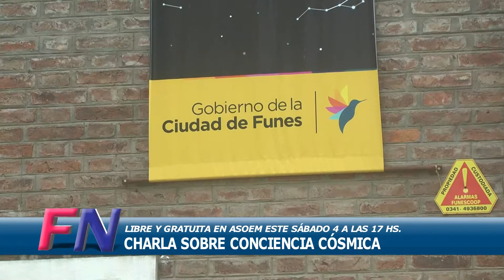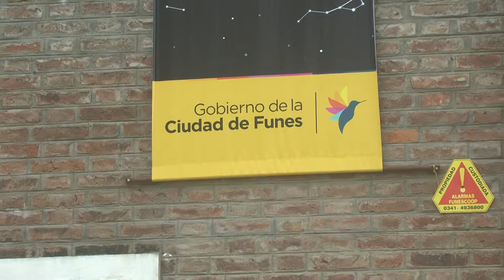Encuentro de Conciencia Cósmica en Funes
Este sábado 4 de mayo tendrá lugar en las instalaciones de ASOEM Funes un Encuentro de Conciencia Cósmica.